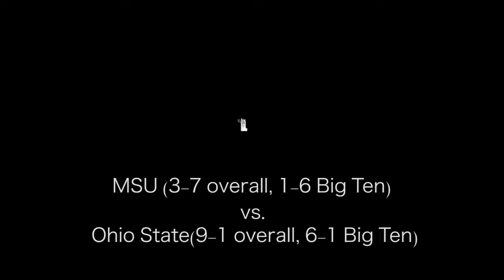OSU Standup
The State News football beat writers break down MSU's chances of upsetting No. 2 OSU. A win for the Spartans on senior day will likely knock the Buckeyes out of contention for the College Football Playoff. Kickoff is set for noon.